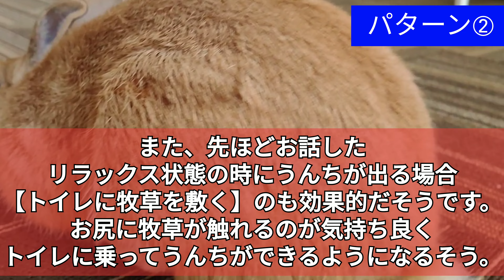【トイレ完璧うさぎ】になったトレーニング方法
✨もくじ✨
🐰0:15〜[はじめに]おこめのトイレ事情
🐰1:05〜おしっこトレーニング編
🐰1:07〜習性を利用する(ｵｼｯｺﾄﾚｰﾆﾝｸﾞ)
🐰2:12〜記憶させる(ｵｼｯｺﾄﾚｰﾆﾝｸﾞ)
🐰2:47〜うんちトレーニング編
🐰3:09〜うんちトレーニング難しい訳
🐰3:41〜うんちトレーニングSTART
🐰3:58〜ここがポイント(ｳﾝﾁﾄﾚｰﾆﾝｸﾞ)
🐰4:11〜パターン➀(ｳﾝﾁﾄﾚｰﾆﾝｸﾞ)
🐰4:48〜パターン➁(ｳﾝﾁﾄﾚｰﾆﾝｸﾞ)
🐰5:23〜パターン➂(ｳﾝﾁﾄﾚｰﾆﾝｸﾞ)
[牧草フィーダーは使うな!?うさぎ専門医に聞いた牧草の正しい与え方]
ぜひチェックして下さい！🐰
こんにちは！こめきんちゅ〜ぶです🐰
今回の動画は、おこめがトイレ完璧になったトレーニング方法をご紹介✨
(我が家では毎日ケージ掃除の時、スノコの下に4、5粒のうん●ちが落ちていても、完璧!と褒め称えています(笑)トイレまで間に合わなかったうんち●達は仕方ない(笑))

うちのこはトイレがなかなかできるようにならない､､､と悩んでいるあなた。
これからうさぎを飼うけど躾が不安､､､と動画を漁っているあなた。

うさぎそれぞれに個性がありますので、焦らないで、たくさん可愛がってあげて下さい。トイレトレーニングもコミュニケーションの一貫です☺️

ちなみにおこめはトイレはお上手ですが
抱っこは超苦手です！
うさぎは基本抱っこが苦手。とかそういうレベルではありません。獣医さんが抱っこできないくらい暴れん坊将軍です。爪切りは戦いです。

うさぎにも得意不得意があるので、不得意分野とはうまく付き合っていくしかないな〜と日々感じています。そして戦っています。

トイレの躾で悩んでいる方や不安な方に、少しでも気が楽になって頂ければ、
そしてこの動画が改善策を見つけるヒントになれば、幸いです🐰✨